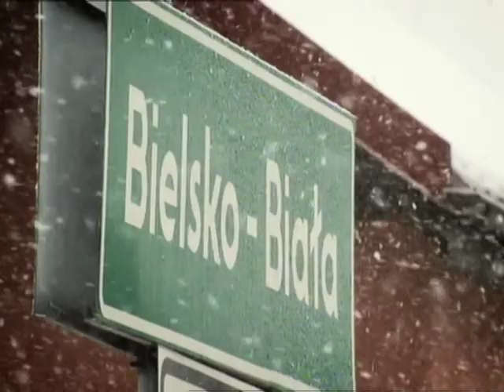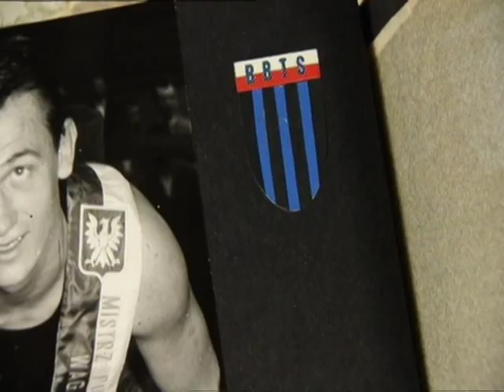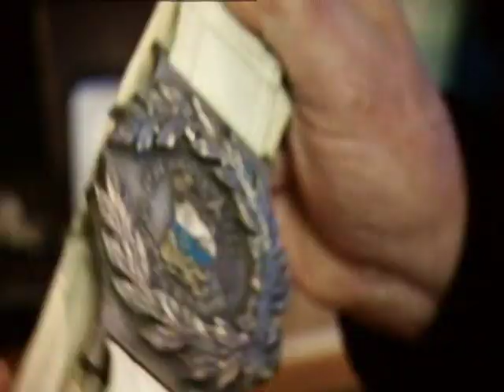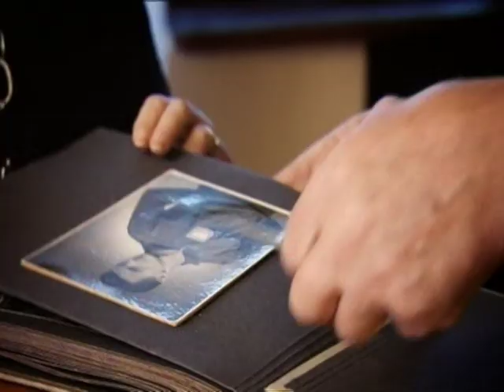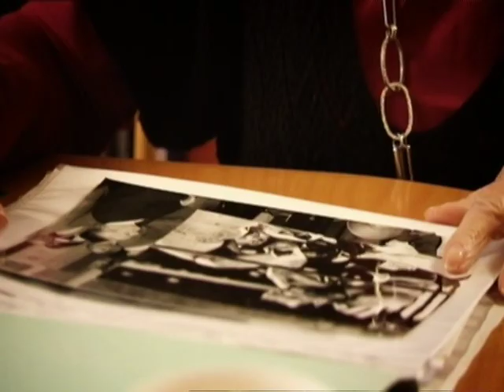Zbigniew Pietrzykowski on Trans World Sport